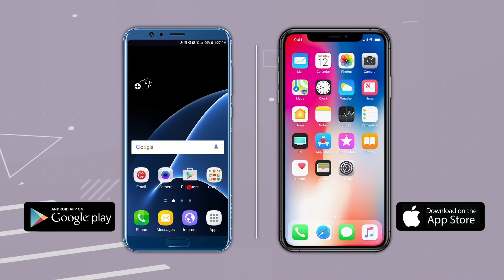शरद पवारांचा निलेश लंकेना फोन ! अरे निलेश...Sharad Pawar call MLA Nilesh Lanke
कोरोना काळात करत असलेल्या कामामुळे राष्ट्रवादीचे पारनेरचे आमदार निलेश लंके यांची राज्यभर सर्वत्र चर्चा आहे. आता तर राष्ट्रवादीचे अध्यक्ष शरद पवार यांनी स्वतः रुग्णालयातून डिस्चार्ज मिळाल्यानंतर निलेश लंकेना फोन करून कौतुकाची थाप देत “स्वतःची देखील काळजी घेण्याचा” सल्लाही दिला आहे. राज्यातील कोरोनासारख्या आव्हानात्मक स्थितीत आपले कर्तव्य जाणून अनेक लोकप्रतिनिधी अत्यंत चांगला आदर्श ठेवत आहेत. त्यापैकीच एक आहेत राष्ट्रवादीचे पारनेरचे आमदार निलेश लंके आहेत. शरद पवार यांनी स्वतः आता ही कौतुकाची थाप दिली आहे.